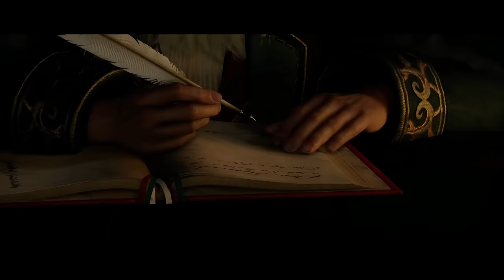RISE OF THE RONIN PS5 Walkthrough Gameplay Part 4 - BLADE TWIN BOSS (FULL GAME)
PS5 Rise of the Ronin Walkthrough Gameplay Part 4 includes a Full Game Review, Full Gameplay and Campaign Mission 4 of Rise of the Ronin on PlayStation 5 (PS5). Rise of the Ronin 2024 Walkthrough Part 1 will include a Review, PS5 Gameplay, PlayStation 5 Gameplay, Character Creation, Cat, Shrine, Landmark, Treasure Chest, Bond, All Bosses, Customizations, Reaction, Combat, Cinematics, Cut Scenes, OST, Story Missions and all Single Player Campaign Missions and the Ending. Thanks PlayStation for giving me the Full Game of Rise of the Ronin!

Rise of the Ronin is an action-role playing video game developed by Koei Tecmo's Team Ninja and published by Sony Interactive Entertainment. The game is available for PlayStation 5 (PS5) as of March 22, 2024. Rise of the Ronin can be played as a single player game or with coop multiplayer.